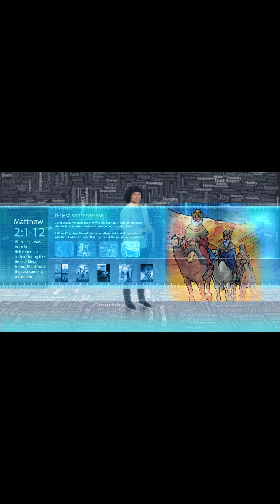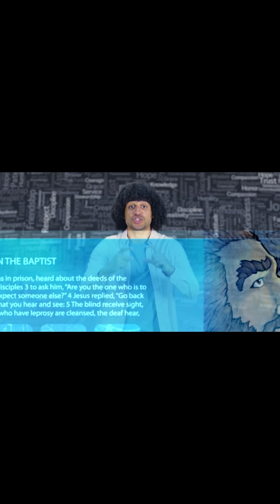January Learning Series